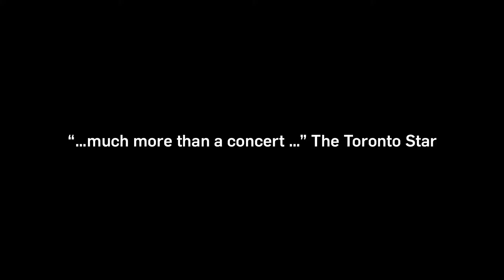Musica Viva Presents Tafelmusik at the Llewellyn Hall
The Baroque era comes alive in Tafelmusik’s House of Dreams, a stunning exploration of music, art and drama.

Alison Mackay (creator of The Galileo Project) has woven together a magical journey that allows audiences to step into the world of Bach and Vivaldi by imaginatively ‘visiting’ five historic European houses. On the walls hung works by Vermeer, Canaletto and Watteau; the airy rooms rang to the sounds of the finest composers and performers.

Accompanied by images from London, Paris, Delft, Leipzig and Venice, House of Dreams draws us into the very buildings where the great composers and their patrons once walked, played, and listened, and includes detailed projections of the now-famous paintings that they would have known when new.

Narrator Blair Williams is the tour guide, leading us through the hallways and salons, sharing stories of the people who lived, worked and dreamed in these remarkable homes.